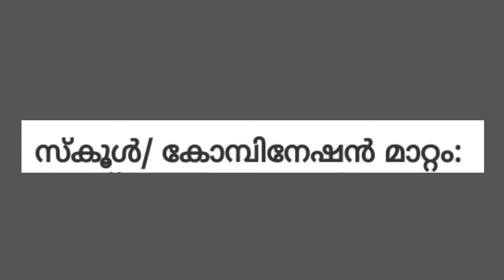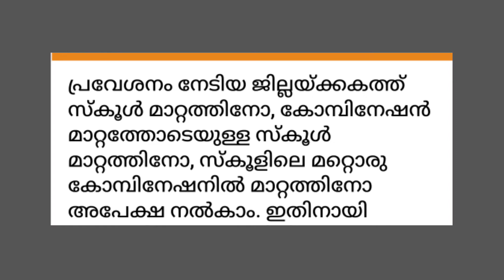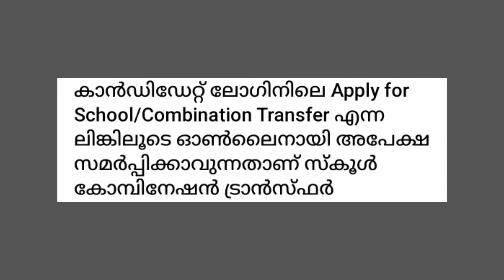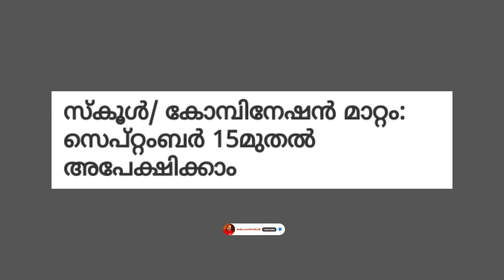NEW UPDATE | Plus One School Combination Change | സ്കൂൾ കോമ്പിനേഷൻ മാറ്റം അപേക്ഷിക്കാം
PLUS TWO തുല്യത | ഇക്കണോമിക്സ് എക്സാം പേപ്പർ

In This Channel Consist Economics Theories.It Helps All The Plus One, Plus Two Students And Degree BA, BBA, BCA, BCom Students. We Will Hope Your Prayer And Support🙏